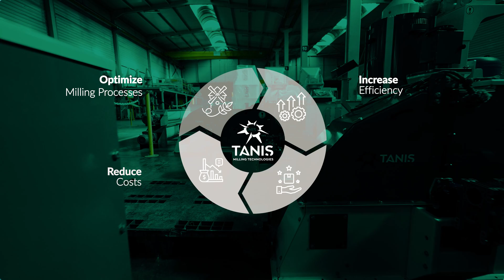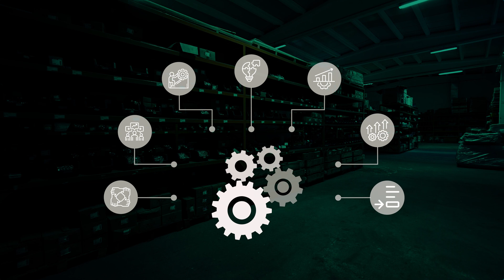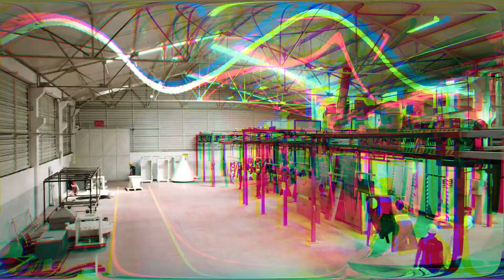TANIS MILLING TECHNOLOGIES FOR WHEAT & MAIZE MILLING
Tanis is a company with a rich history and a bright future.
Founded in Turkey in 1956, the company began as a small family-owned business producing hand-crafted meshes.
Over the years, Tanis has grown into one of the global leaders in the design and manufacture of advanced seed processing and milling equipment.
 As the company grew, it expanded its offerings to include a wide range of seed processing solutions, including cleaning, grading, and packaging equipment.
The company's products are trusted by food processors around the world,
Our mission is to provide our customers with advanced milling technology solutions that help them achieve their business objectives.

By leveraging our deep knowledge of the milling industry and cutting-edge technology, we develop customized solutions that optimize their milling processes, increase efficiency, reduce costs, and improve product quality.

Our vision is to be the leading provider of advanced milling technology solutions globally.
Our team of experienced engineers and technicians are dedicated to creating the best possible solutions for our customers, utilizing cutting-edge technology and the latest industry trends.
We have obtained to certify our quality standards to ISO, CE, TUV and TSE norms with the first modernization in 1990.
The second modernization in 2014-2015, renewed our image in terms of institutionalism, professional management, and new brands.
We believe that our customers' success is our success, and we work closely with them to understand their unique needs and challenges.

Today, Tanis is recognized as one of the world's leading manufacturers of food processing equipment.

We believe that by working closely with our customers and understanding their unique needs and challenges, we can develop customized solutions that help them optimize their milling processes and improve their bottom line

Looking to the future, Tanis is committed to continuing to push the boundaries of pro-farming processing technology.

With a talented and dedicated team of employees, a commitment to innovation and quality, and a rich history of success, Tanis is poised for continued growth and leadership in the seed processing industry.

Little by little with a strong will and discipline that inherited by generations our company, which we refer as “our family”, grew up to 33,000 m2 closed area factory that can manufacture and distribution advanced industrial food processing equipment.
Tanis in line with all that has been said, continues its work every day to become the only leader in the market by constantly pushing the limits of innovation and technology in the milling industry and offering the most accurate solutions to its customers.
As a result, Our Corporation has the goal of being the highest of the highest as a Tanis Milling Technologies. including the agricultural past harvesting industry with the third generation and 67 years of experience.
The company is still led by the Tan family, and the values of hard work, innovation, and customer service that were instilled by the company's founders remain at the core of everything Tanis does.